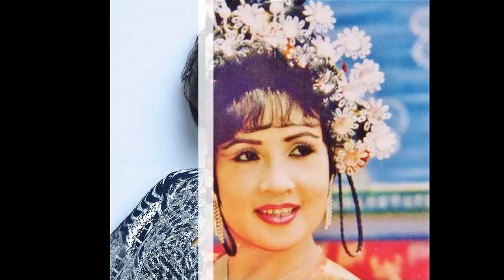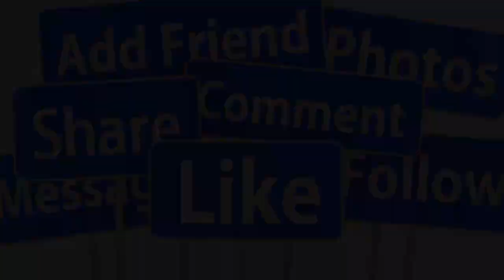🙏🙏CHIỀU 10/10: NSND LỆ THUỶ QUA Đ.ỜI ĐỘT NGỘT Ở TUỔI 70- GIỚI CẢI LƯƠNG XÓT XA VÔ CÙNG